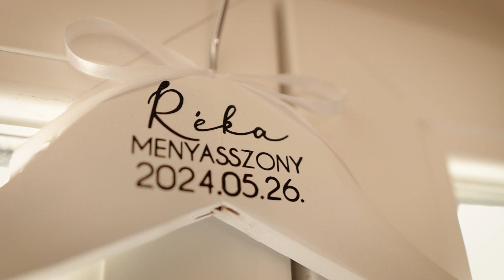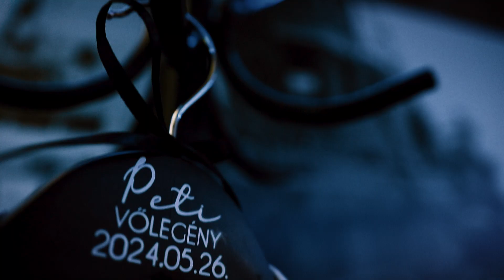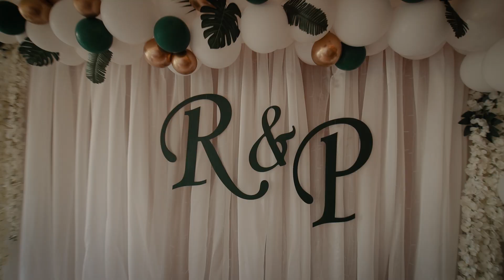Réka és Peti esküvő